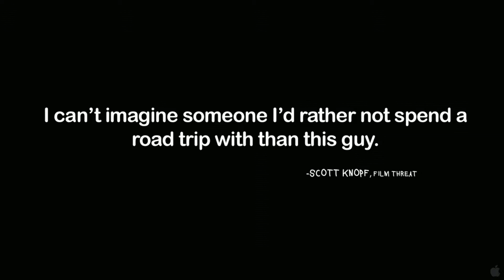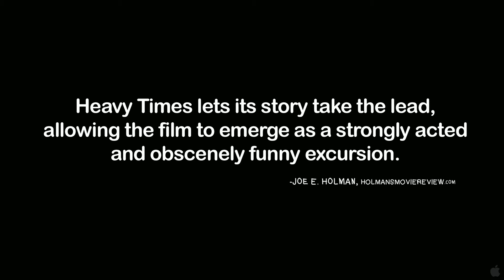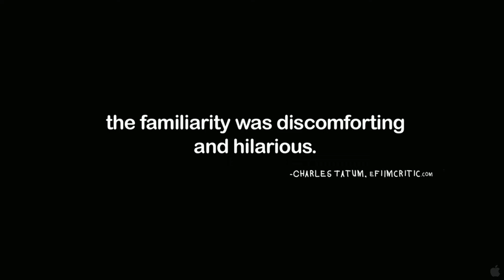Heavy Times - Movie Trailer [HD]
One summer afternoon, out of boredom and peer pressure, three best friends (Dan, Mark, and Hugh) go to visit Dan's sister for dinner. Soon after meeting Dan's brother in law Rick, the trio finds themselves miles from home and far outside their comfort zone. What started off as an innocent trip spirals into an outrageous series of events none of them were prepared for.

Directors: Benjamin Mark, Ryan McKenna
Stars: Jay Brunner, Melina Chadbourne and Brian D. Evans